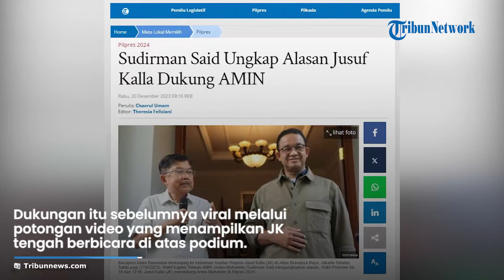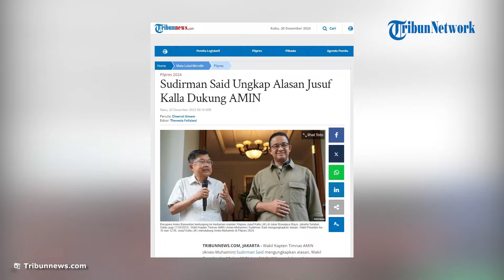Sangat Hati-hati Sebelum Putuskan Dukungan, Sudirman Said Ungkap Alasan Jusuf Kalla Dukung AMIN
TRIBUN-VIDEO.COM, JAKARTA - Wakil Kapten Timnas AMIN (Anies-Muhaimin) Sudirman Said mengungkapkan alasan, Wakil Presiden ke-10 dan 12 RI, Jusuf Kalla (JK) mendukung Anies-Muhaimin di Pilpres 2024.

Dukungan itu sebelumnya viral melalui potongan video yang menampilkan JK tengah berbicara di atas podium.

Sudirman menyampaikan dukungan itu disampaikan JK saat bertemu dengan para komunitas relawan, pimpinan partai pengusung dan pendukung, serta tokoh-tokoh masyarakat Sulawesi Selatan.

"Pada kesempatan itu beliau memberi nasihat-nasihat. Dan menyatakan pilihan pribadinya untuk memberikan dukungan kepada pasangan Anies Muhaimin," kata Sudirman kepada wartawan Selasa (20/12/2023).

Sudirman mengungkapkan, JK sangat berhati-hati sebelum memutuskan mendukung AMIN di pilpres 2024.

Sebab dalam memilih pemimpin nasional, harus diperhatikan aspek rekam jejak, pengalaman, kompetensi, intelektual, dan integritas.

"Dengan mempertimbangkan aspek-aspek di atas, Pak JK memutuskan untuk menjatuhkan pilihan kepada AMIN untuk didukung," ucap Sudirman Said.

Wakil Presiden ke-10 dan 12 RI, Jusuf Kalla (JK) secara resmi mendukung pasangan Anies Baswedan dan Muhaimin Iskandar (AMIN), di pilpres 2024.

Hal itu diungkapkan Juru Bicara Jusuf Kalla, Husain Abdullah, dalam keterangannya, Selasa (19/12/2023).

Husain mengungkapkan dukungan itu disampaikan JK saat melaksanakan kunjungan kerja di Makassar, Sulawesi Selatan.

"Karena merasa punya tanggung jawab moral agar rakyat tidak salah dalam memilih pemimpin yang akan memimpin Indonesia dalam 5 tahun ke depan, maka Selasa (19/12),di Makassar, M. Jusuf Kalla, menyampaikan secara terbuka jika dirinya memilih Anies Baswedan yang berpasangan dengan Muhaimin Iskandar," ungkap Husain.

Husain menyebut, selama ini JK selalu menyampaikan netral, namun sebagai warga negara memiliki hak dalam pilihan politik.

Dia mengungkapkan dukungan diberikan JK berdasarkan track record Anies Baswedan